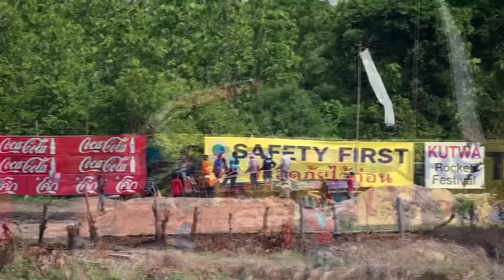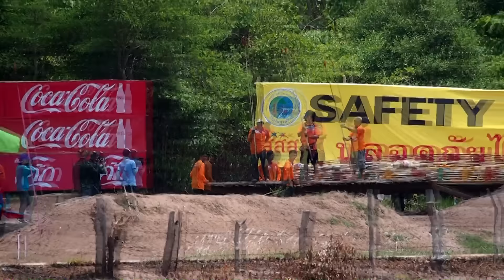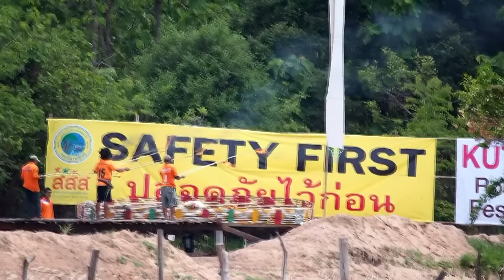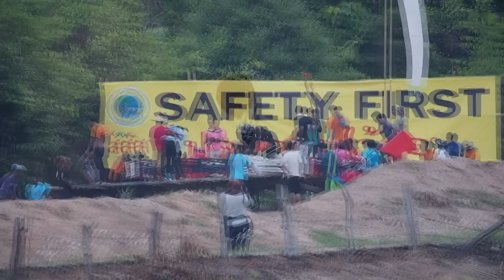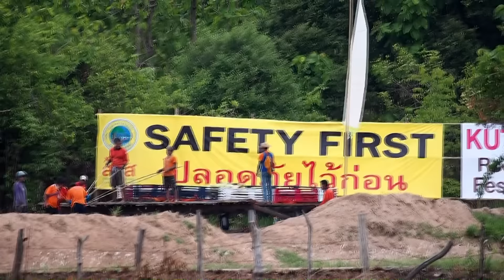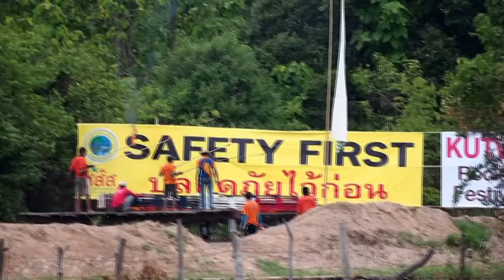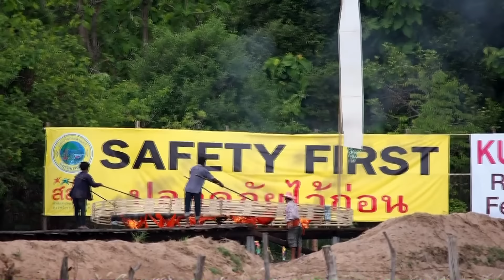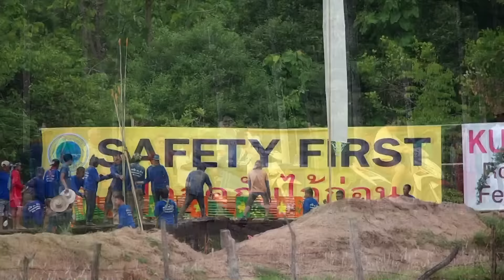อภิมหาตะไลยักษ์กุดหว้า ปี 2559 KUTWA ROCKET FESTIVAL 2016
บุญบั้งไฟตะไลล้านกุดหว้า บ้านกุดหว้า ต.กุดหว้า อ.กุฉินารายณ์ จ.กาฬสินธุ์ จุดบั้งไฟเมื่อวันที่ 22 พฤษภาคม 2559  ปีนี้ก็จัดยิ่งใหญ่เช่นเคย บั้งไฟก็เยอะจุดจนค่ำ ผู้ชม-นักท่องเที่ยว ตากล้องโสตายต่างชาติก็มาเที่ยวกันพอสมควร สนุกสนานสมกับที่รอคอย